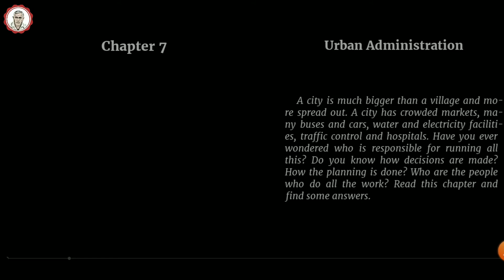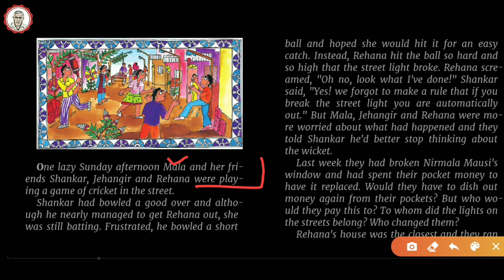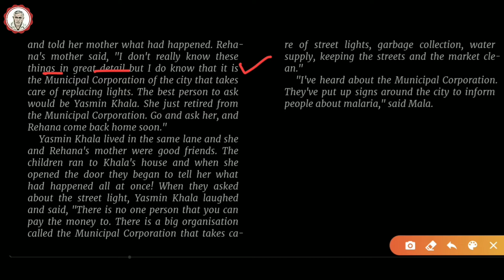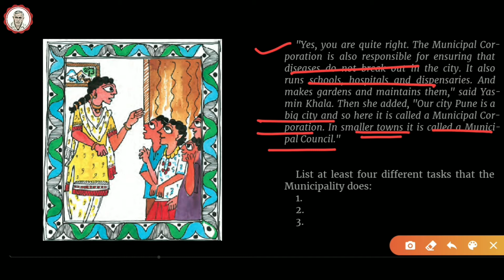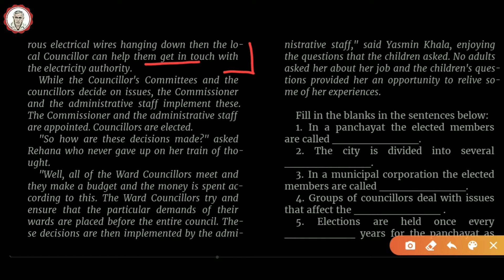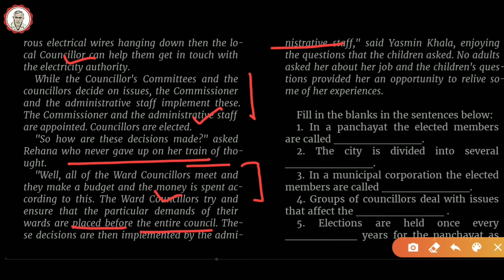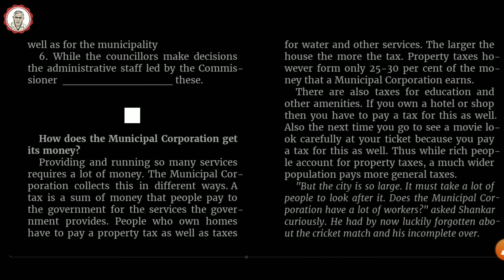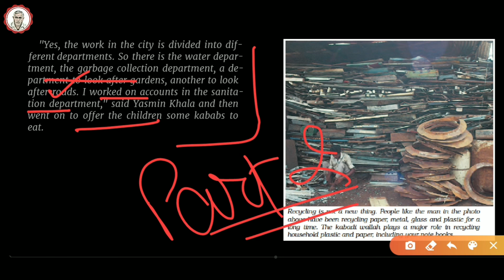Class 6 polity chapter 7 | urban administration | ncert | upsc, ias, cbse, ssc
chapter name